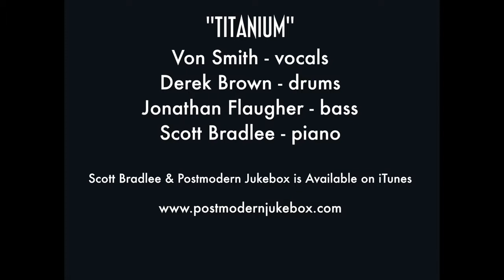Titanium - Vintage 1940s Jazz Crooner Style Sia David Guetta Cover ft Von Smith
hey i'm back to upload Vintage Cover Video Again VCV \
i hope you like this video guys, dont forget to give me thumb up